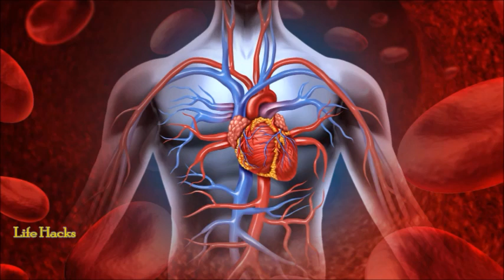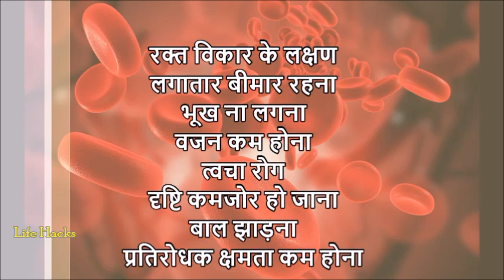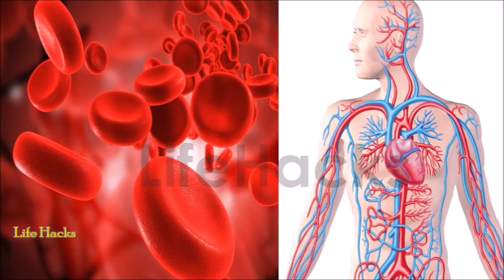खून को मिनटों में शुद्ध, साफ और पतला करें इन आयुर्वेदिक नुस्खों से // Blood Purification Remedies